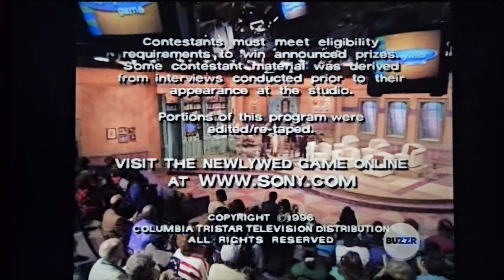Newlywed Game (Gary Kroeger) 68